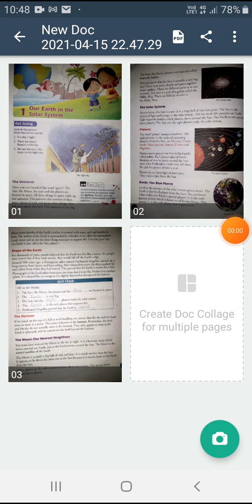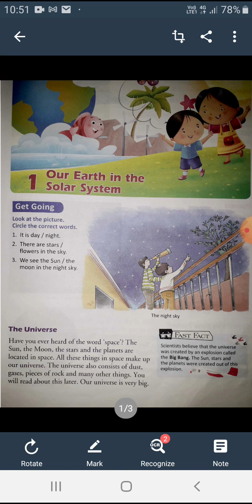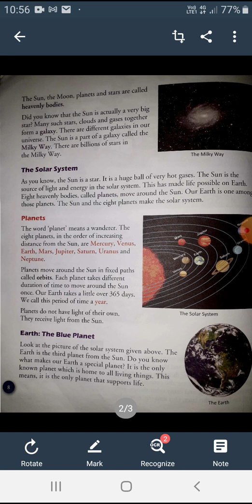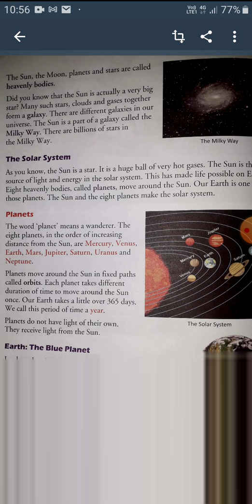Social studies class iii